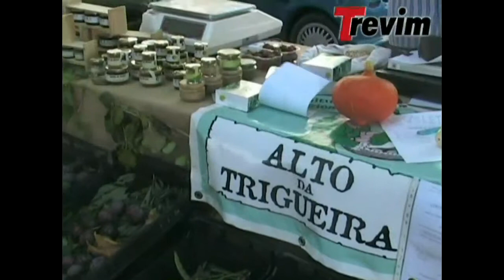Xistart 2009 (parte 1)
O largo do Pelourinho junto à Câmara Municipal foi o palco para a 2.ª edição da Xistart, mostra de produtos endógenos da Serra da Lousã. No fim-de-semana de 18 e 19, o Grupo Etnográfico da Região da Lousã (GERL) recuperou tradições, algumas delas ancestrais, e relembrou artes e ofícios que fazem parte dos costumes antigos. Nesta reportagem, José Faria, fundador do GERL, faz o balanço deste evento.